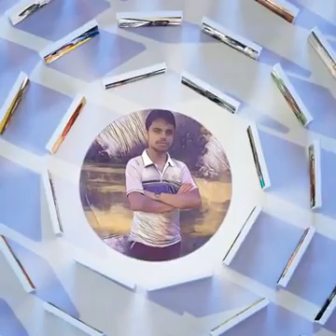Year in Review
Only myself